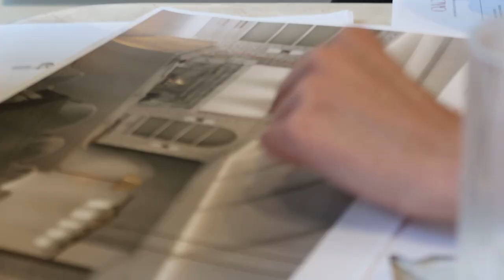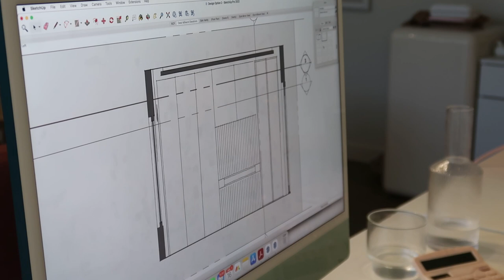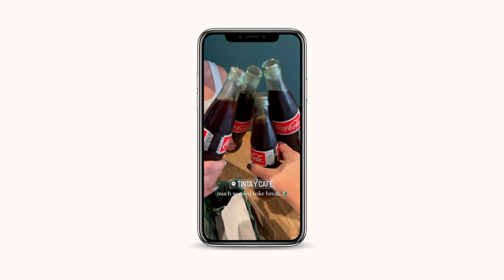WEEKLY VLOG | interior design meetings, stone yard trip, construction progress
Welcome to a FULLY packed vlog as we take you a long a typical Monday-Friday in our interior design studio. Everything from events, stone yard trips, calm office days, chaotic office days, a little bit of everything and more. Enjoy 💫📹🤍